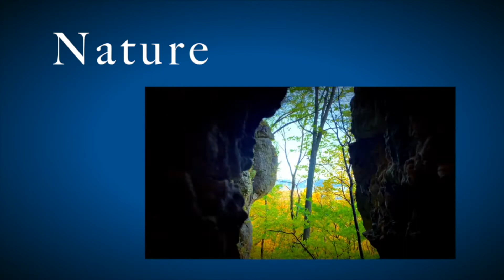IJComstock Films Sizzle Reel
Hello I'm Isaac, Hope you enjoyed the video!

A quick look at the work I have created during college. Looking forward to creating more videos. If you would like to collaborate or want me to film/edit something let me know! I am working on perfecting my art, and there is always room for improvement. I do the best I can to have the best outcome to the viewers. Let me know of any video ideas you guys want to see!

Go ahead and share my videos and channel to help me grow.